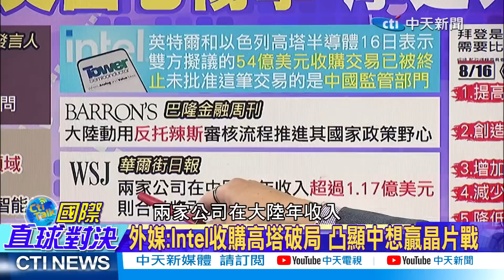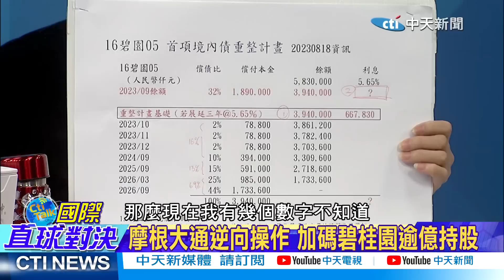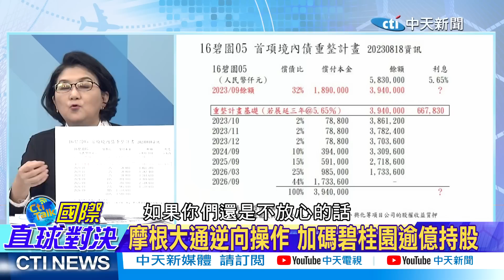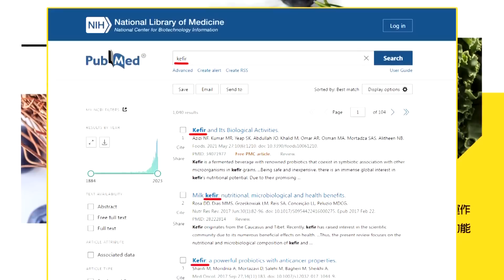雷蒙多訪中! 美提前拋橄欖枝｜小摩加碼碧桂圓!雷倩:與恒大不同